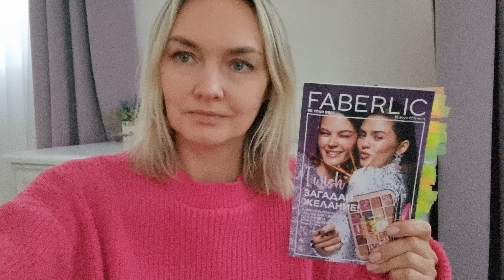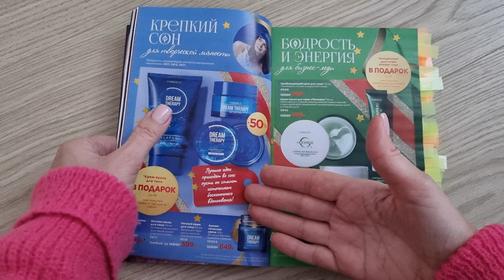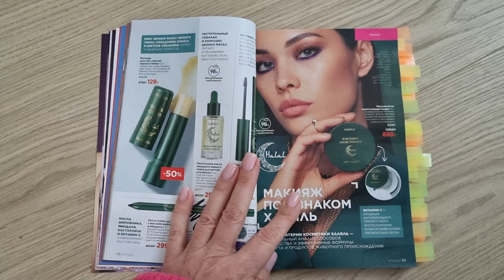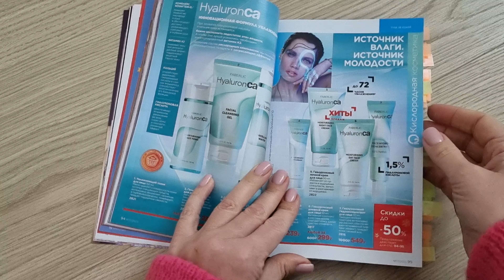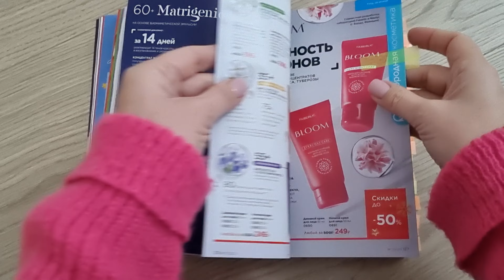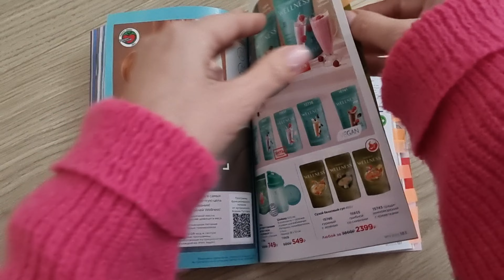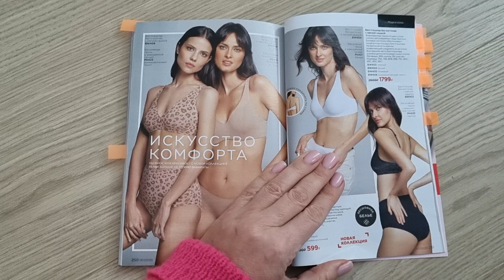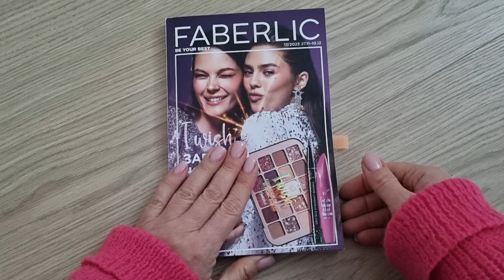План покупок и Гид по Каталогу #17 Faberlic. Идеи полезных ПОДАРКОВ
Заполните анкету на моё бесплатное сопровождение - по ссылке ниже (действует для любой страны)

Если система попросит написать Мой номер консультанта, вот он - 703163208

Я - Старший Директор Faberlic.
Мой 9-летний опыт в компании и знания помогут вам в правильном выборе. Ни к кому не пристаю с покупками, продажами, заработком. Только информирую о персональных акциях.
Если есть вопросы можно написать мне в

*Подбор уходовых средств делаю индивидуально только после заполнения анкеты на бесплатное сопровождение*

Сотрудничество
пожалуйста, отправляйте сразу полное предложение с условиями и ссылками на ваш сайт.